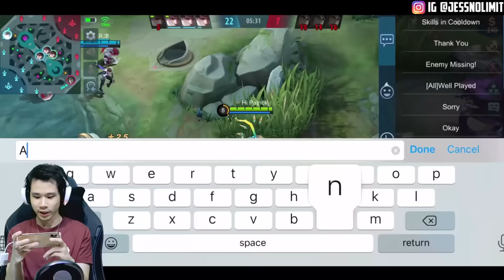Mobile Legends Hapus Johnson?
Di video kali ini Jess No Limit akan kembali bermain game Mobile Legends guys! Tapi di video kali ini kok ga ada Johnson ya? Apa Mobile Legends hapus Johnson?